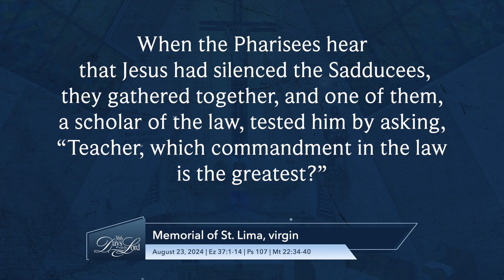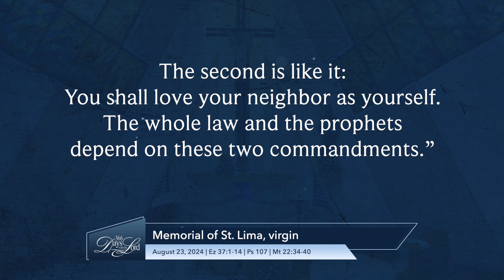366 Days with the Lord | August 23, 2024 | Memorial of St. Rose of Lima, virgin